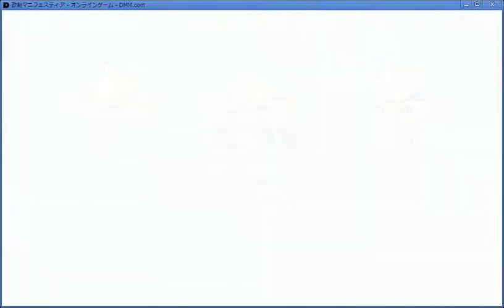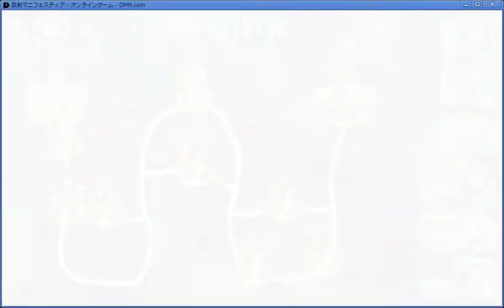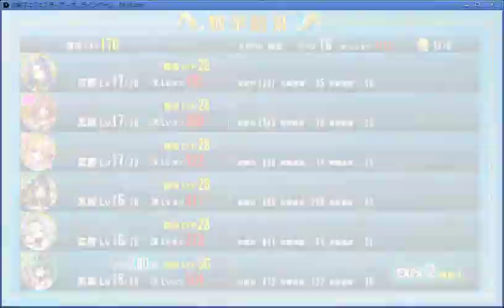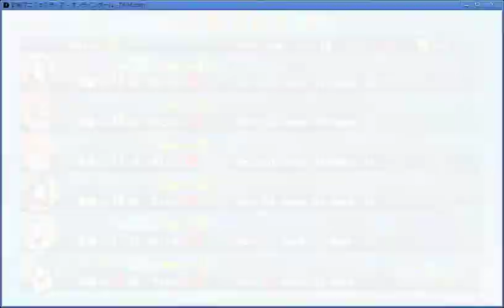【実況】ヤトーを倒すRPG【政剣マニフェスティア】part2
DMMが提供するオンラインゲーム『政剣マニフェスティア』の実況プレイです。
今回は、以下のMAPをクリアしていきます。
1-A ☆3、1-A Hard ☆3
1-3 ☆3、1-3 Hard ☆3
◆ブログ

※YouTubeでは様々なゲーム動画をアップロードしています。 ■その他ゲーム実況